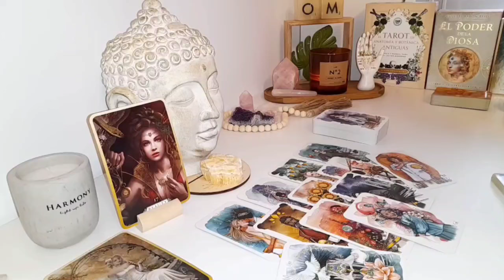PISCES ⚡ An Unforeseen Force Is About to Disrupt Your Plans… Can You Adapt in Time?🔥TAROT TODAY